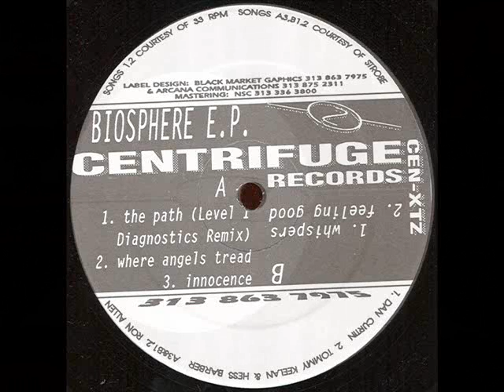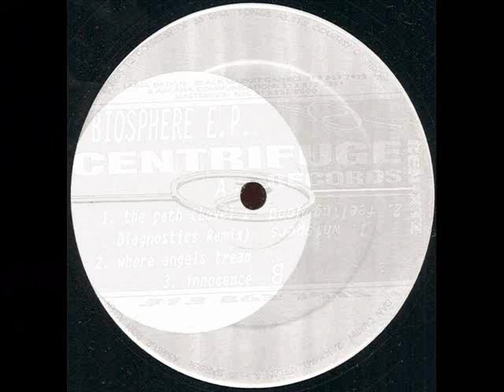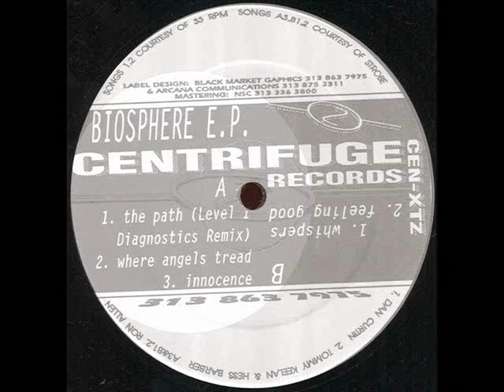[1992] ron allen - innocence